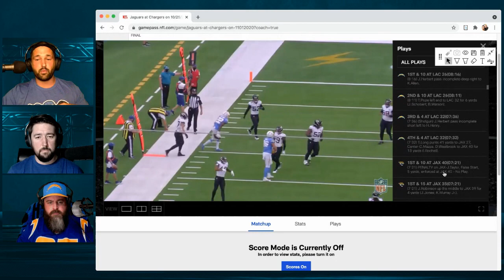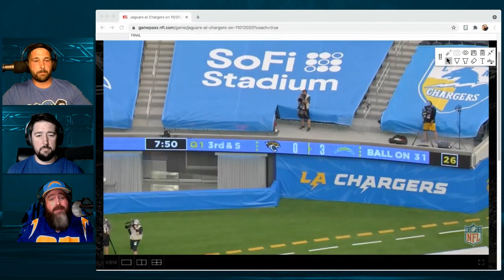Charger Chat - Episode 95 - Moneyballs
Welcome back to another Friday episode of Charger Chat. This is our hard facts episode where we go over everything analytics. The Chargers recently hired Alex Stern to be our teams analyst. We look at what that means and why it’s so important to have Moneyball's. We then head over to our Analyst Jon to look at the numbers when it comes to how well Tom Telesco drafts. We finish this up with a Coach’s Classroom. Kyle “The Coach” Duggin looks at if we will see more Gabe Nabers and the Power I formation this year.

Jon’s Number Crunch Gym